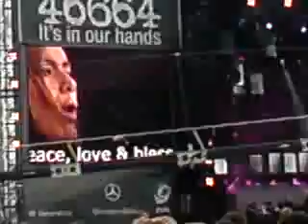Nelson Mandela's 90th birthday - Leona Lewis (Bleeding love)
Nelson Mandelas 90th birthday incuding leona Lewis